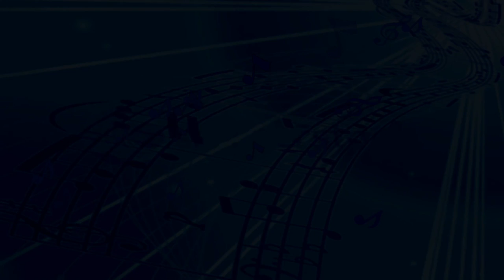2013 AZ Classic Jazz Festival - Jazz History by 52nd Street jazz band (condensed)